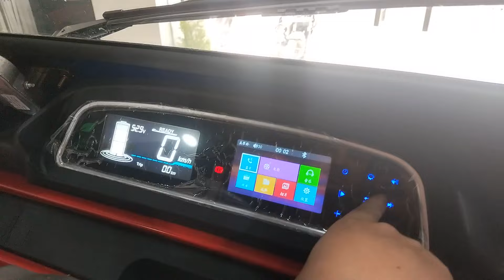Hearing on Engineer Rashid's bail plea postponed till November 19